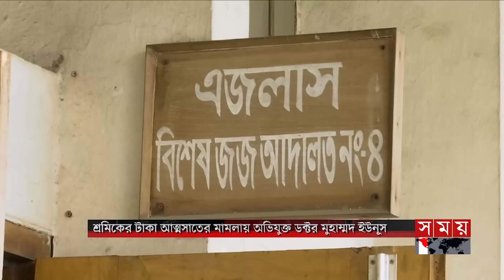সন্ধ্যার সময় | সন্ধ্যা ৭টা | ১২ জুন ২০২৪ | Somoy TV Bulletin 7pm| Latest Bangladeshi News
Somoy TV: t.ly/Se1z
Somoy TV Bulletin: t.ly/iqIq
Somoy Entertainment: t.ly/3dWC
Somoy Sports: t.ly/iASp
SOMOY TV ISLAMIC: t.ly/zU6a

Somoynews.tv: t.ly/Y7ab
খেলার সময়: t.ly/xJ5H
সময়ের গল্প: t.ly/EW3M
এ সময়ের বাণিজ্য : t.ly/m3ir

Groups:
Somoy TV (Official)✅: t.ly/ajiO
Somoy Entertainment✅: t.ly/8CLh
Somoy Business✅: t.ly/4xaJ